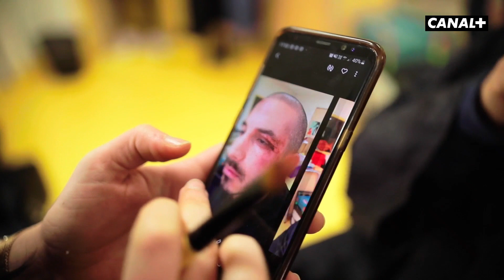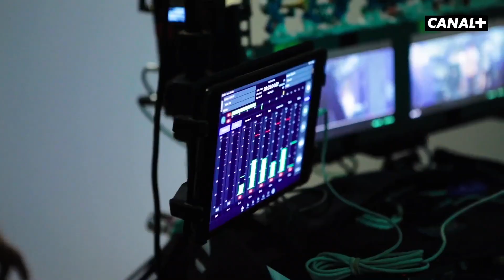6 X CONFINÉ.E.S - Making Of Le Casse du siècle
Découvrez les coulisses de 6 X CONFINÉ.E.S disponible sur CANAL+.